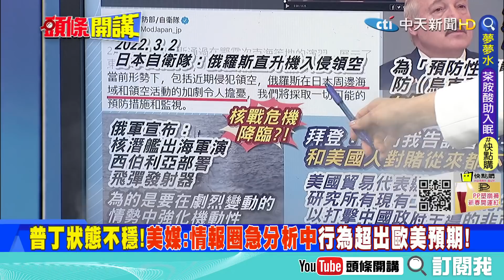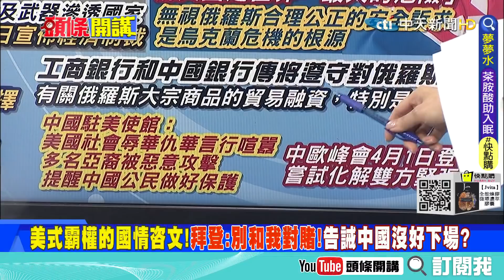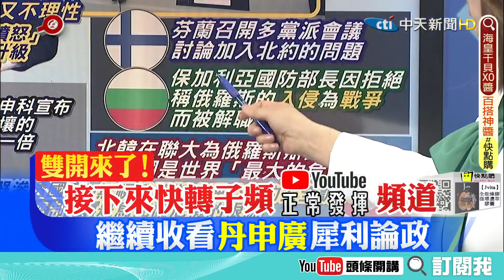【頭條開講下集】制裁自傷! 以經逼和? 美歐製造俄民生動盪? 俄烏開戰使歐陸局勢大變! 親俄轉向?@頭條開講HeadlinesTalk 20220302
1.不出兵烏克蘭! 美國卻厲言要俄付出代價! 國情咨文囂張嗆中俄? 拜登哪來底氣?
2.拜登老毛病沒改! 都是空話! 上任第一次國情咨文就出包 伊朗 烏克蘭傻傻分不清!
3.布林肯又來了! 俄濫殺烏平民美火大? 要把俄羅斯踢出聯合國人權理事會! 還敢說?
4.烏克蘭逃難邊境排隊30KM! 烏克蘭反腐拜行動中心主管 逃出基輔到波蘭洗臉強森!
5.DAY7平民脫身最後機會? 15個核反應爐6個停止運作! 不發電! 勿謂言之不預? 嚇人?
6.俄羅斯進攻戰法變更! 斷聯削弱民間抵抗意願! 攻擊電視台! 哈爾科夫再現激戰!
7.普丁送家人進西伯利亞地下碉堡! 核戰真的要爆發了? 烏克蘭做好長期焦土戰準備!
8.捉襟見肘? 俄烏戰打家當! 西方企業紛紛撤資 莫斯科宣布禁止外資出售俄國資產!
9.制裁當然會有傷但大企業還是樂此不疲! why? 不想損傷人命! 就只好賠錢? 名聲?
10.戰爭罪起訴普丁? 逼瘋他? 烏克蘭控告俄羅斯種族滅絕罪!　國際法院3／7開庭!
11.擴大戰局? 俄直升機闖入日本領空! 核潛艦出海軍演! 西伯利亞部署飛彈發射器!
12.對這種真正的威脅作出反應? 俄外交部長拉夫羅斯演講! 百餘名外交官離席抗議!
13.打了一個烏克蘭! 這頭芬蘭有變! 繼瑞士放棄中立後! 芬蘭要讓芬蘭化一詞消失?
14.保加利亞對俄羅斯態度也有變? 保國國防部長因拒絕稱俄的入侵為戰爭而被解職!
15.昨天極力撇清沒入侵! 白羅斯盧卡申科又自爆! 只有北韓敢真正的嗆聲美國!
16.拜登另一矛頭對中國! 和美國人對賭從來都不是好選擇! 重新調整對華貿易政策!
17.中國2022穩字當頭! 低調壓下對俄羅斯石油融資! 回敬拜登國情咨文 管好人權!
18.俄烏後! 化解緊張關係中歐峰會4/1登場! 並強調雙方可加強溝通、促進良性競爭!